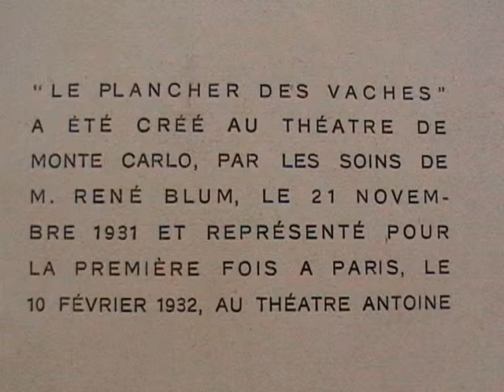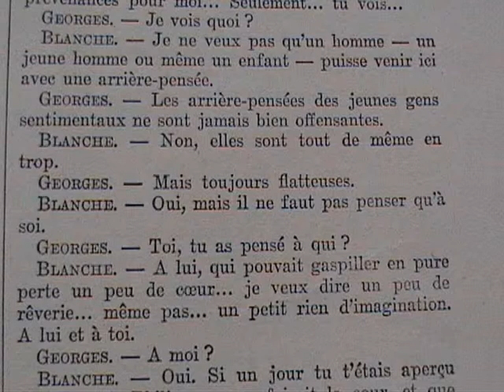"Le plancher des vaches" Jean Sarment (1931-1932 )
"C'est sur le pont de la Bé, Bé,Bérézina
que j'ai bi, bi, bisé Rina
Bisé Rina, bisé Rina..."
"La montras-tu la côte là-haut,
La mont'ras-tu la côte ?
Ya une veuve à voir là-haut
Y a une veuve à voir !"
- Tu bois trop.
- Je bois trop.
- Tu fumes trop.
- Je fumes trop.Cela se résume en un mot : je m'ennuie trop.
- Tu as les aventures que tu veux, mon petit garçon. Rien ne te retient.
- Mais rien ne m'arrange. J'ai essayé. J'ai eu beaucoup d'aventures. Je peux vous dire ce que je vais vous dire, sans être taxé d'éxagération ou de suffisance, ou de... Pourquoi me regardes-tu ?
- Tu me rappelles Marceau.
- Quoi ?
- Le général Marceau.Je collectionne en ce moment toutes les pièces relatives à la vie de Marceau...Je viens d'acheter un stock de lettres historiques à la salle des ventes, et...